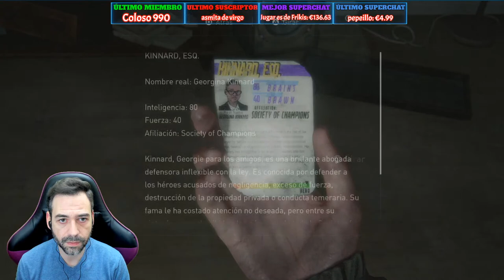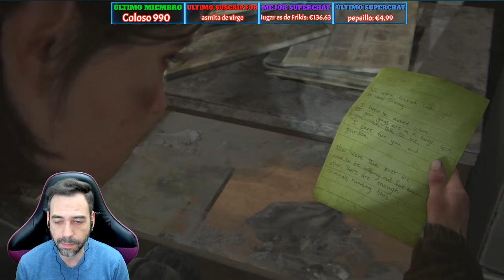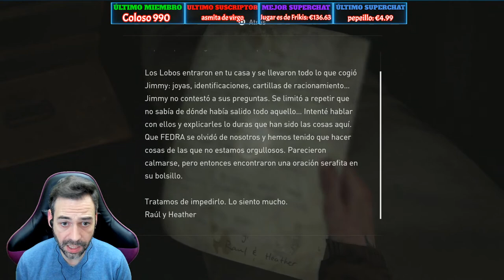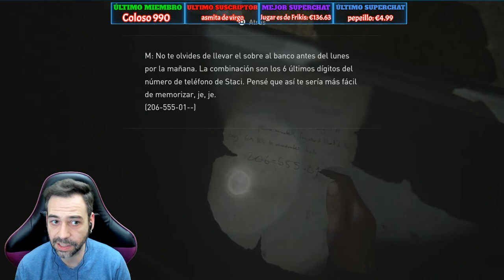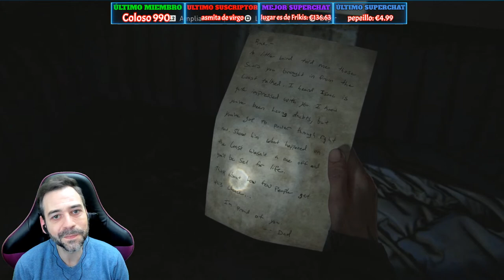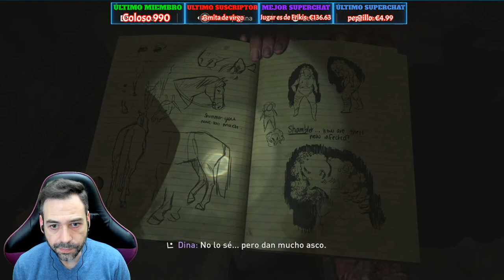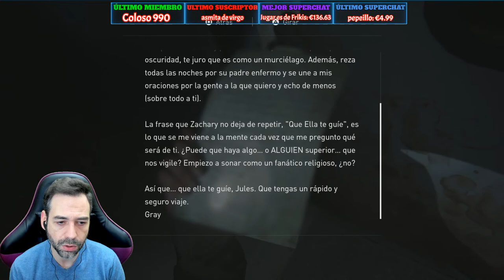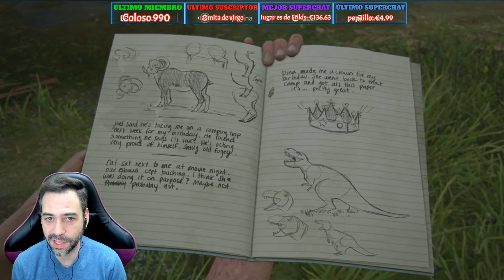SEATTLE - RECUERDOS 15 Cumpleaños de ELLIE - THE LAST OF US Parte 2 Gameplay Español #3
DESCRIPCIÓN:
Y le damos caña a THE LAST OF US REMAKE Parte 2, juego POSTAPOCALÍPTICO de ZOMBIES, que tiene enamorado a todo el mundo. Será tan bueno?. Desarrollado NAUGHTY DOG y lanzado el 19 de JUNIO de 2020 para PS4, con parche de compatibilidad para PS5, nos espera una aventura más que interesante. Comentarios y juego en ESPAÑOL.
Cinco años después de su peligroso viaje por un Estados Unidos postapocalíptico, Ellie y Joel se han asentado en Jackson, Wyoming. La vida en una próspera comunidad de supervivientes les ha permitido disfrutar de paz y estabilidad, a pesar de la amenaza constante de los infectados y de otros supervivientes más desesperados.

Sin embargo, tras un hecho violento que altera esa paz, Ellie se embarca en un viaje implacable en busca de justicia. A medida que va dando caza a los culpables uno a uno, deberá afrontar las devastadoras consecuencias, tanto físicas como emocionales, de sus acciones.

Una historia emotiva y compleja
Vive los conflictos morales cada vez más intensos que desencadena la implacable búsqueda de venganza de Ellie. La estela de violencia que va dejando a su paso pondrá a prueba tu concepto del bien y del mal, de lo correcto y lo incorrecto, del héroe y el villano.

Tensión, acción y supervivencia al límite
Nuevos y evolucionados sistemas de juego para los peligros que encontrará Ellie en su aventura por un mundo hostil. Vive su lucha desesperada por sobrevivir con elementos mejorados como el combate cuerpo a cuerpo de gran intensidad, el movimiento fluido o el sigilo dinámico. Una variedad amplia de armas, objetos de fabricación y mejoras te permitirá personalizar las habilidades de Ellie para adaptarlas a tu estilo de juego.

Un mundo lleno de belleza y peligros
Embárcate con Ellie en un viaje que la llevará de los tranquilos bosques y montañas de Jackson a las exuberantes ruinas urbanas de Seattle, invadidas por la vegetación. Encuentra nuevos grupos de supervivientes y entornos traicioneros, así como pavorosas versiones evolucionadas de los infectados. Con la iteración más novedosa del motor de Naughty Dog, el mundo funesto y los mortíferos personajes del juego son más realistas y ofrecen detalles más meticulosos que nunca antes.